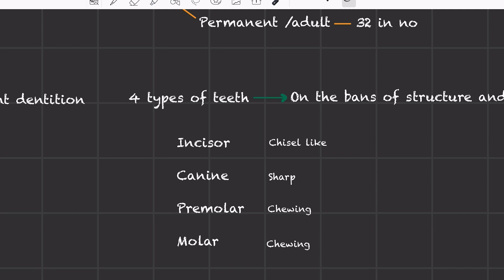Digestion part 1 (class 11 )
Digestion part one class 11
Topics covered - Defination
                              Alimentary canal
                              Mouth
                              Buccal cavity
                               Teeth